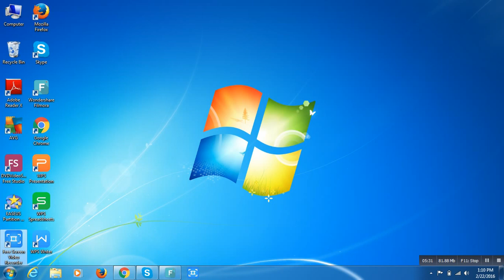Binibining Pilipinas 2016 favorites/hot picks and prediction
Binibining Pilipinas 2016 early favorites and hot pics by Cyril a filipino pageant enthusiast prediction in "On my own opinion" in Kuala Lumpur Malaysia in February 22, 2016